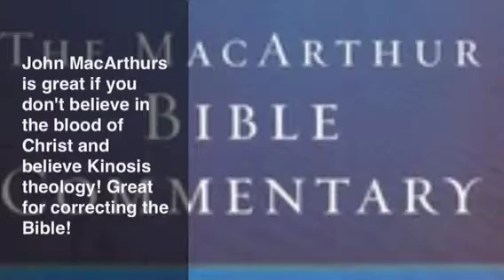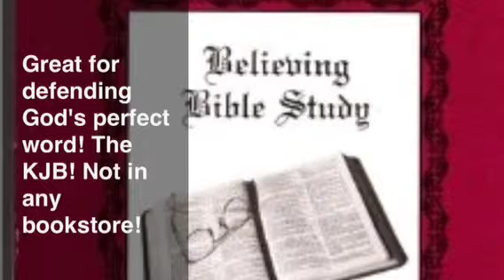How Bible study operates in your life 2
When you don't understand Mid Acts  Dispensational Pauline Right division of the KJB. You will not understand the tools of your trade! Any book will do!!??